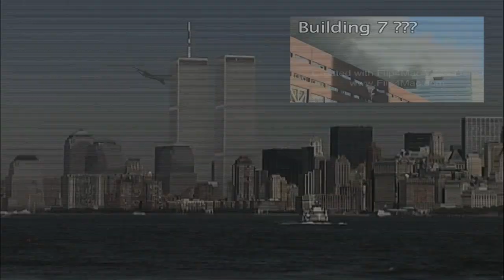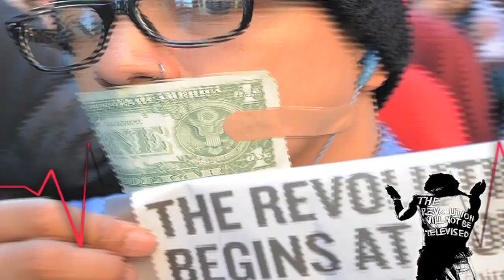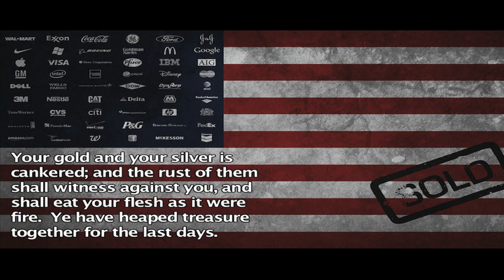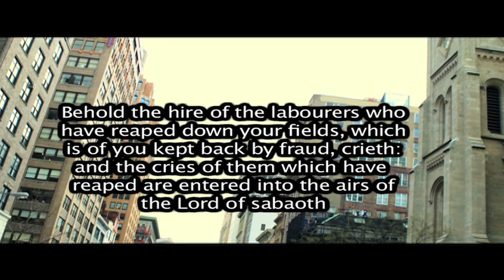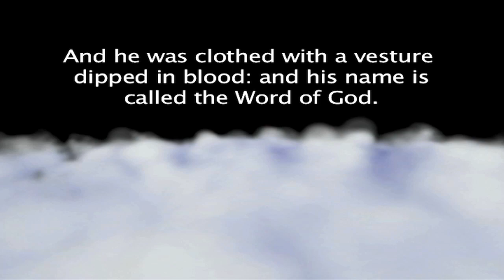ROME'S REVENGE (PT.3)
A chilling documentary on the the "Future of America".
Share this 3 part Documentary with everyone!